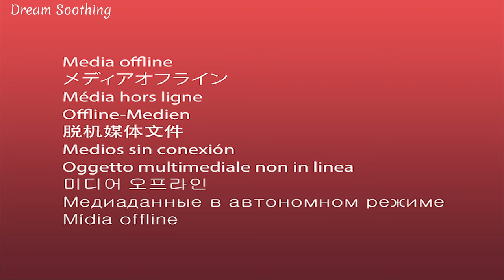Under Sea 4K video 🐟 How to Relax Your Mind with Tropical Fish, Coral Reefs, Sea Turtle in Aquarium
Under Sea 4K video 🐟 How to Relax Your Mind and Body with with Tropical Fish, Coral Reefs, Sea Turtle in Aquarium
Welcome to Dream Soothing, where you will find a peaceful place for your sleep and soul.
Our channel brings you melodious music and beautiful ocean images, helping you relax after a long tiring day. Join Dream Soothing to explore the enchanting underwater world and enjoy moments of peace in your soul.

What's so special about our music channel?

🍀 Our music uses brain waves such as alpha waves, beta waves, delta waves and theta waves to promote relaxation and concentration.

🍀 You can also go to other cultures as we have Shamanic music, Indian music, Chinese music, Tibetan music with Tibetan bowls, etc.